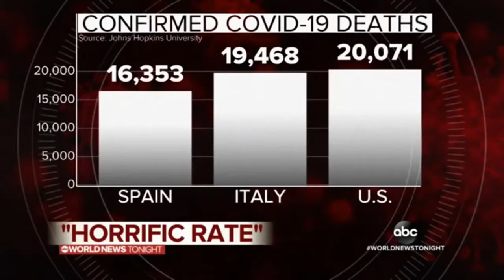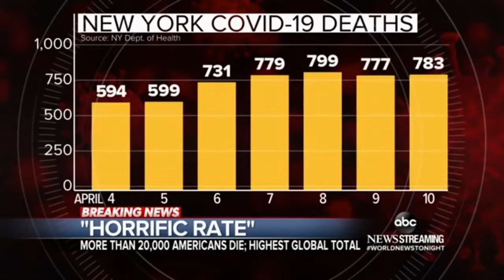Trump Corona USA